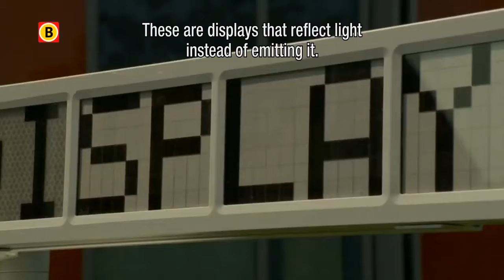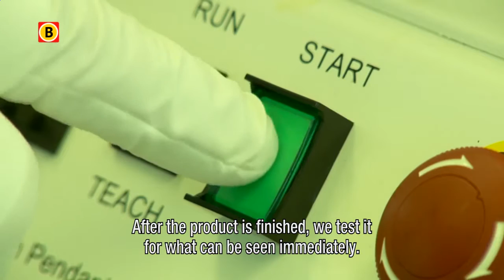Take a look at the cleanroom of Etulipa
Etulipa in the Omroep Brabant innovation program. What are reflective outdoor screens? A look behind the scenes in three minutes. What does Etulipa do exactly, what is so innovative about the product and how does it works.